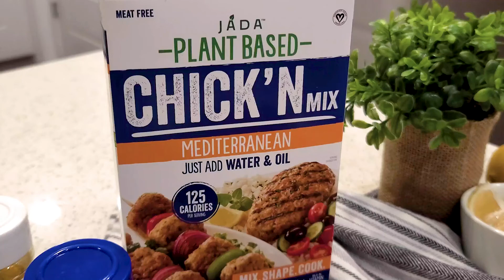Lemon Greek Rice with Plant-Based Chick'n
Our brand-new Mediterranean Chick’n Mix is perfect for composing vegan chicken breast for Greek salad, gyros, falafels, pasta, or any other dish that calls for vegan chicken. This flavor-forward mix, featuring spices like garlic and onion, requires NO refrigeration... Just add oil and water and shape into any entree you’re craving.